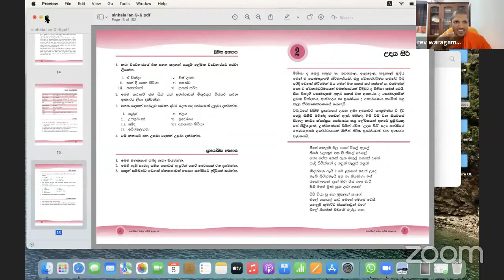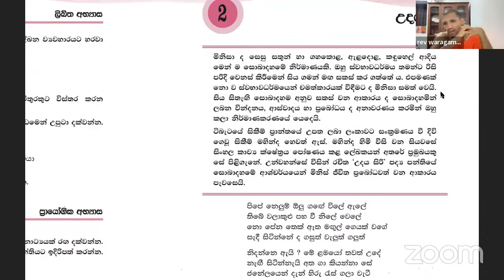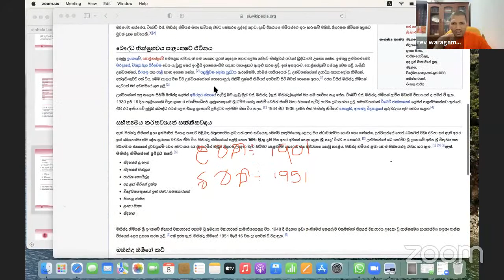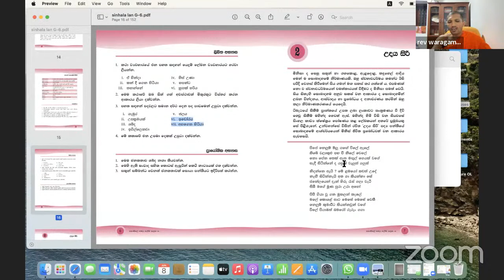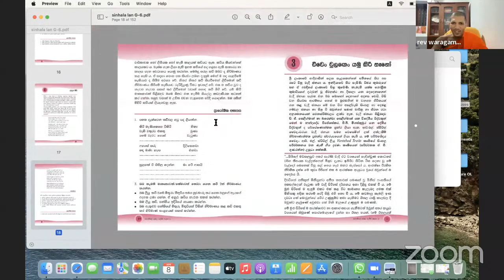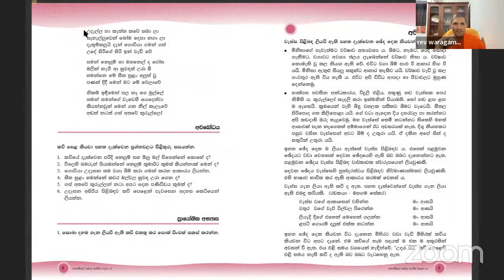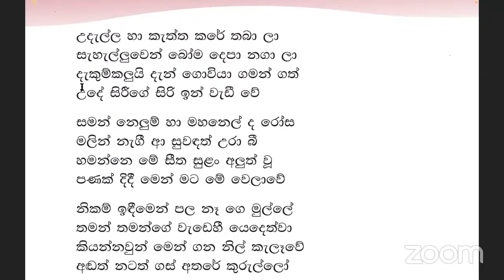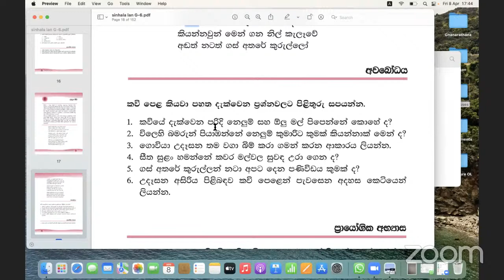Grade 06 - Sinhala : Group 02:2022.04.08